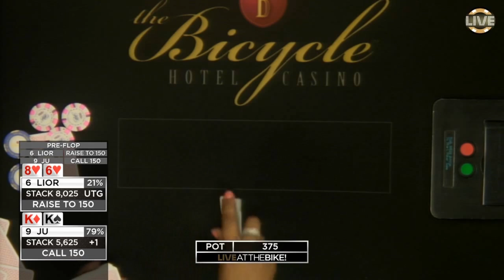Lior Barrels a Massive Pot with Air, Does it Get Through? ♠ Live at the Bike!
Action junkies Lior and Ju clashed in a memorable hand in our high stakes $25/50 game. A lot of levels in this one!

Commentary by JJ De La Garza and Wayne Chiang

July 6th, 2017 - $25-50 No Limit Hold 'em, Uncapped Buy In